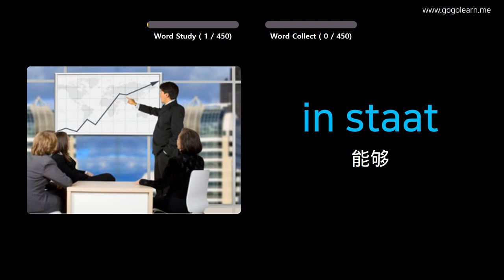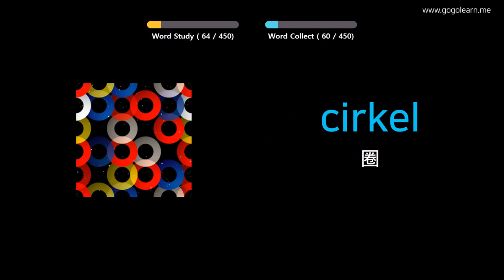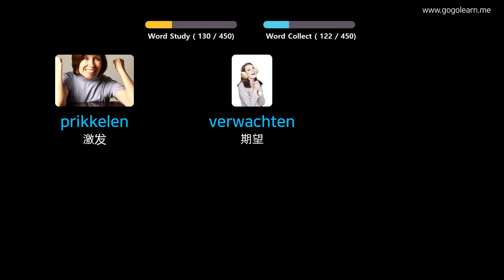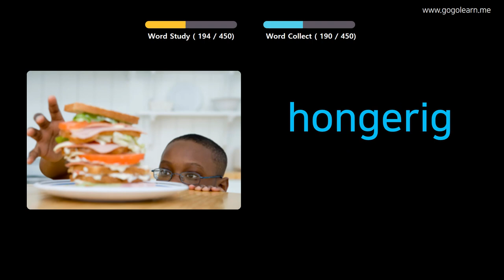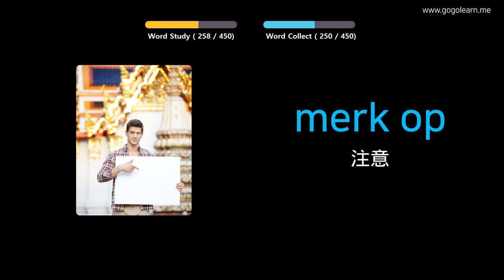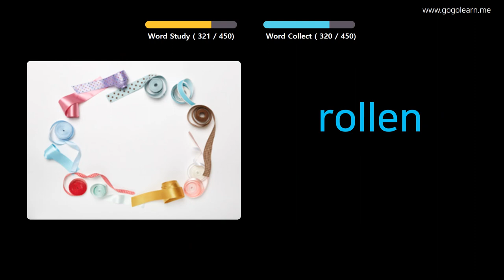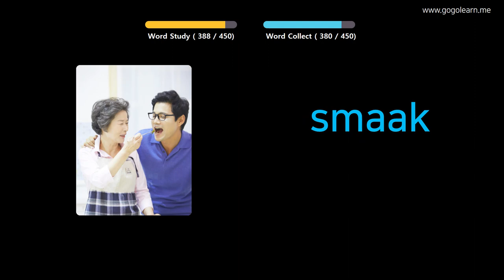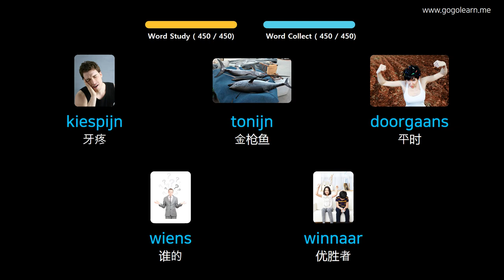通过图片学习荷兰语|荷兰语词汇小学 | Golearn